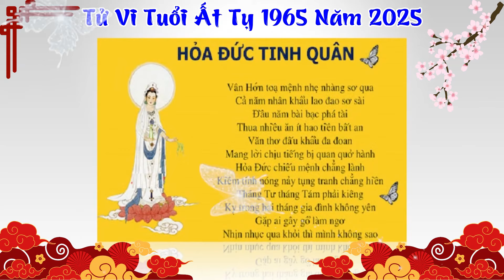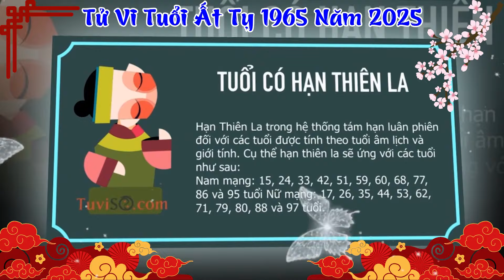Tử Vi Tuổi Ất Tỵ 1965 Năm 2025 Ất Tỵ | TRÚNG SỐ CỰC MẠNH, Tiền Tỷ Cầm Tay Giàu Nứt Đố Đổ Vách